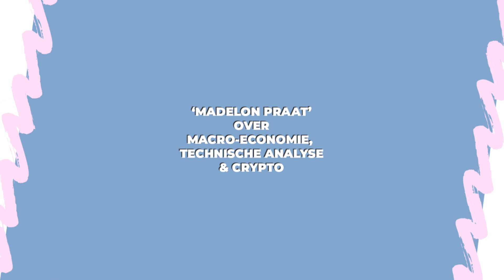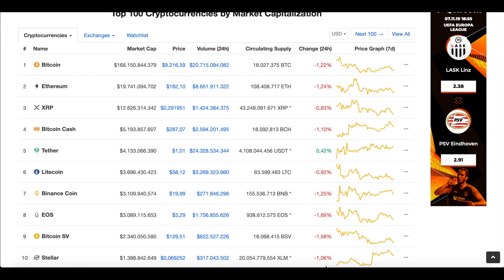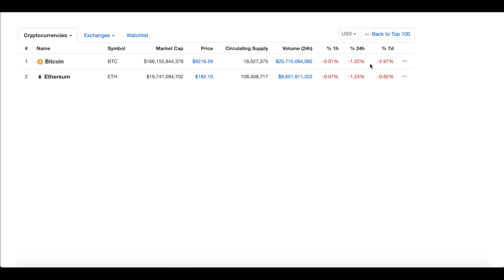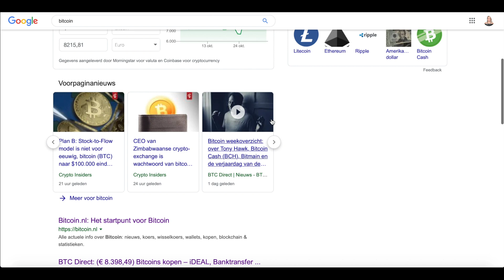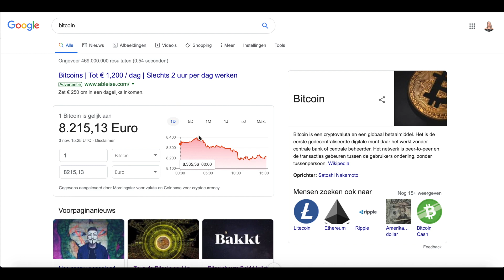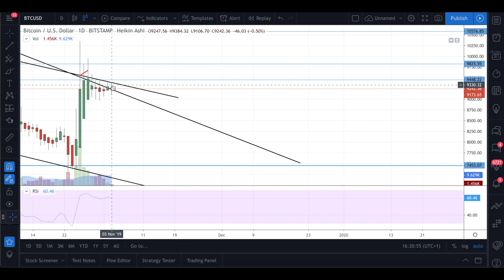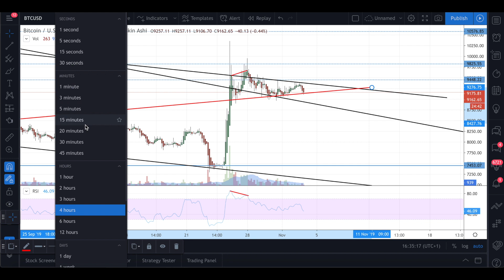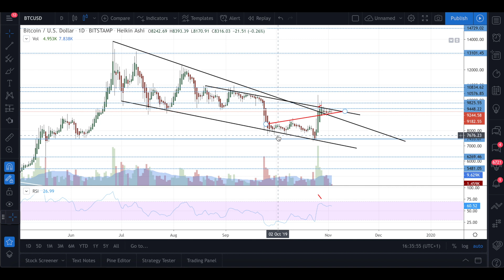💡 Technische Analyse Bitcoin & koersen BTC vs. Altcoins | Prijsanalyse #2 | Madelon Vos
Hoi en wat leuk dat je weer kijkt naar een nieuwe video. Deze week doen we het even anders. Vandaag een video over technische analyse & morgen staat de nieuwe Madelon Praat weer voor je klaar! Veel plezier!

 • SOFTWARE •
❥ iMovie
❥ Adobe Photoshop

Vond je deze video leuk en wil je geen enkele video meer missen? Ieder van jullie telt!

Veel liefs,

Maddie